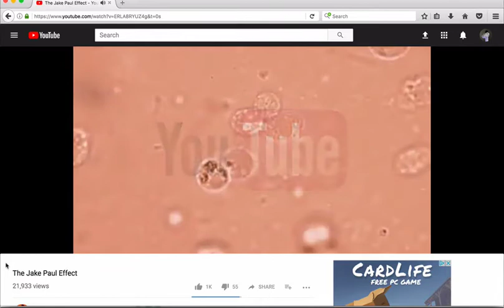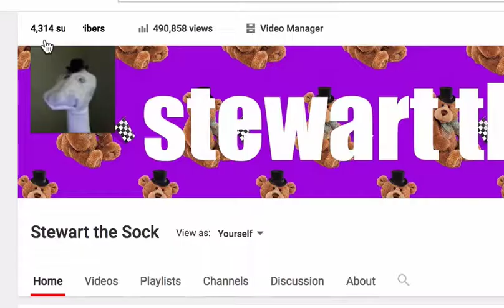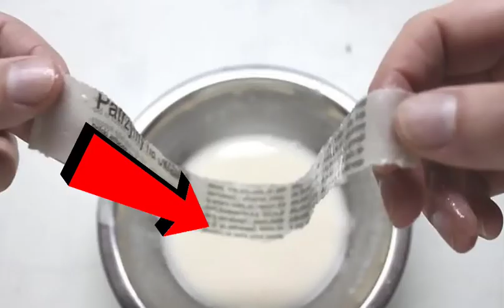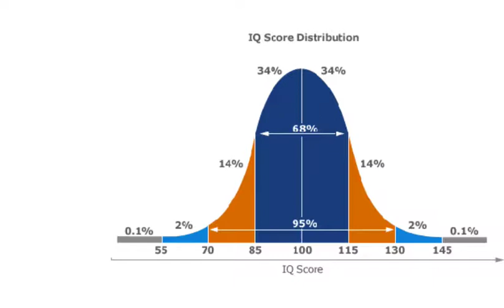JAKE PAUL FACTS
In an attempt to stay cool, hip, and get to get a lot of subscribers, I've decided to change the direction of this channel and dedicate it entirely to Jake Paul. Let's obsess over this man together.